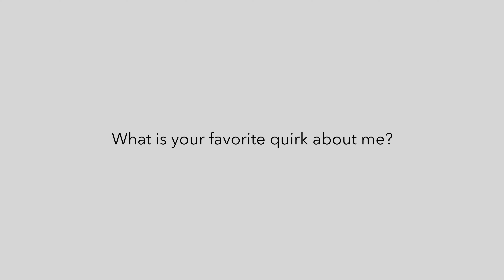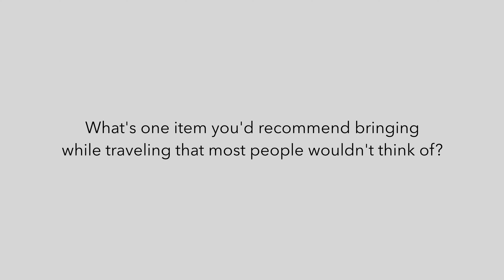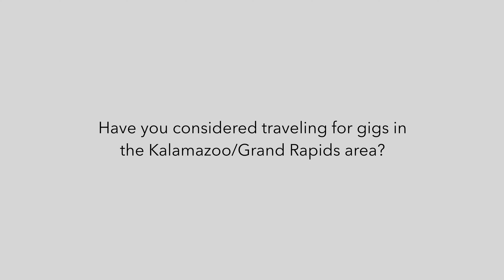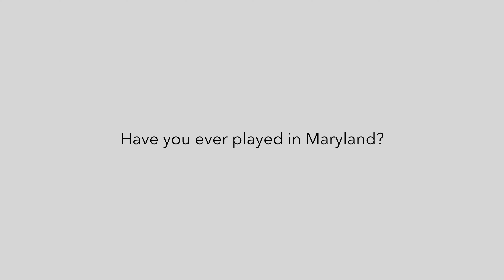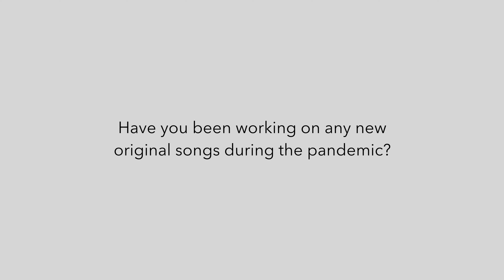We just reached our first 1,000 SUBSCRIBERS in 5 months! (our story + Q&A)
We just reached our first 1,000 subscribers in our first 5 months of being on youtube! A HUGE thank you to everyone who has joined us on this journey so far. We decided to celebrate with an introduction on who we are, so you could hear more of our story, and a Q&A with questions that you guys asked. In this video, we talk about our family, our plans for our channel, our life as musicians and travel vloggers, and some of the places we've traveled to so far (Iceland, Prague, Thailand, Canada).

Sony A6600
Sony FE 16-35mm F2.8 GM
Sony Gun/Zoom Mic
GoPro Hero 9
DJI Mavic Mini
Joby Gorillapod 5K Kit

ABOUT US:
Hey everyone, we are The Evergreens. We're a married couple from Pennsylvania who are full time musicians and travel vloggers.